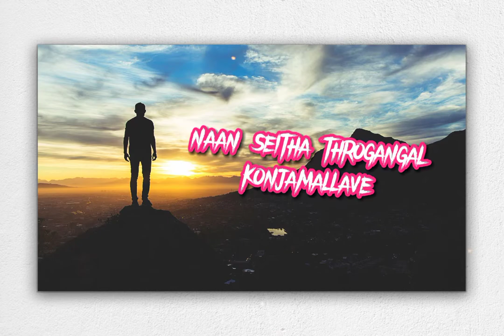KAALANGAL KADANTHU PONATHE|TAMIL CHRISTIAN SONGS| WHATSAP STATUS |BGM| RINGTONE |JESUS GANA SONG.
IF U INTEREST TO SPONSER FOR CHANNEL CONTACT THIS NO